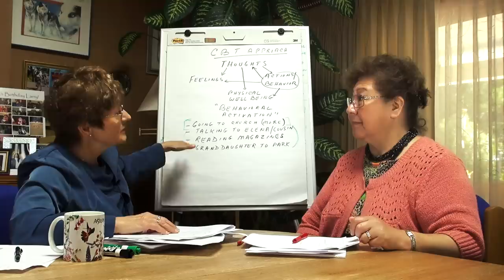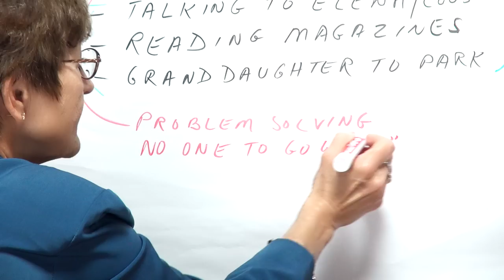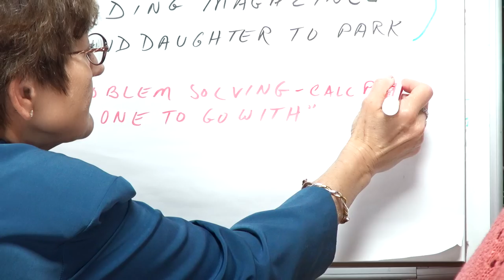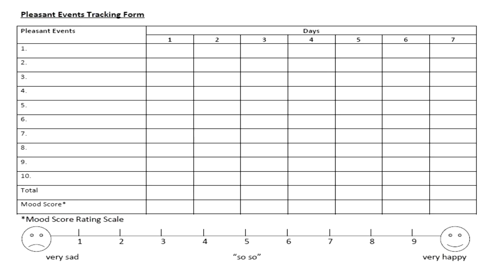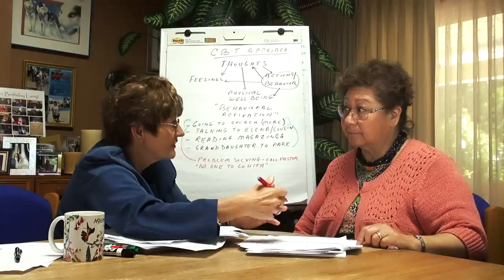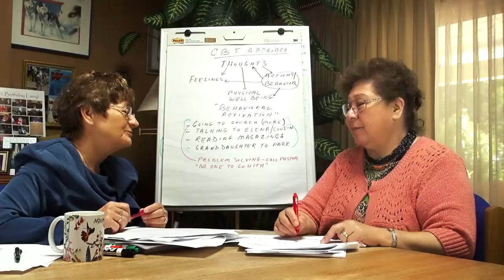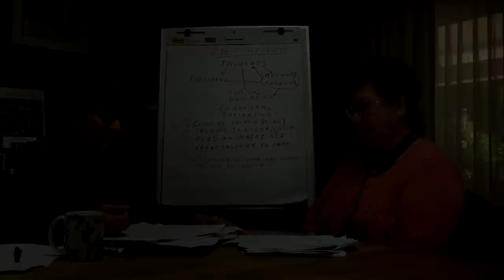Behavioral Activation with a Therapist Role Play: Schedule